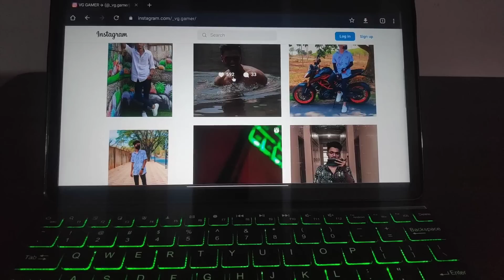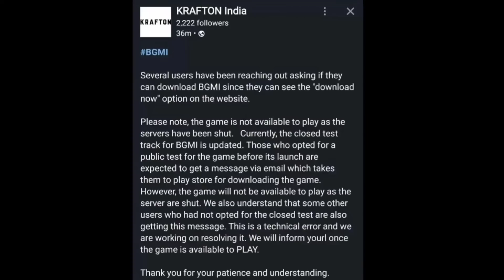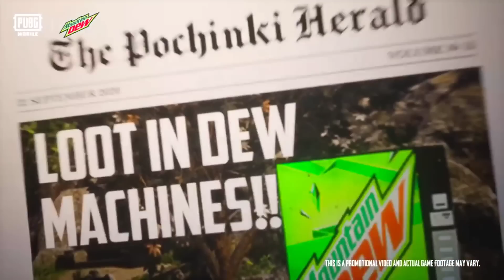750 MB 😍 BGMI UPDATE